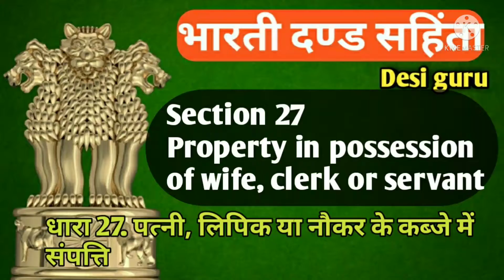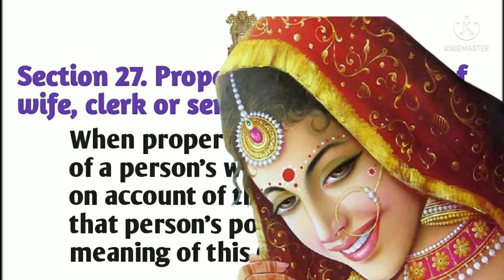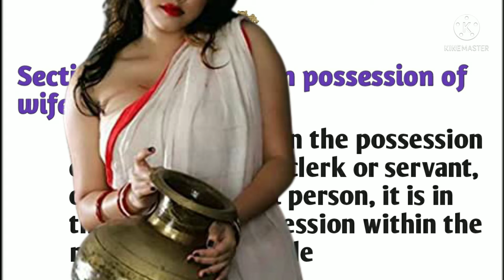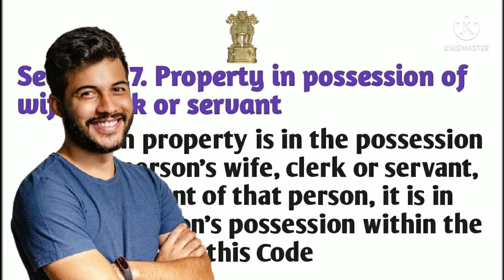Section 27Indian Penal Code || IPC Section 27 Property in possession of wife, clerk or servant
IPC Section 27 | IPC Section 27 Property in possession of wife, clerk or servant| भारती दण्ड संहिता धारा 27|